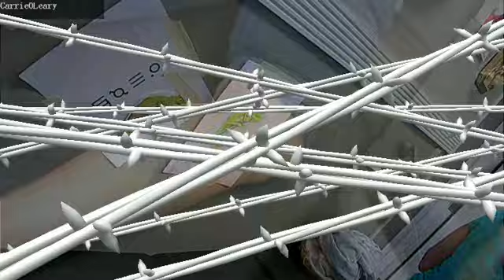Carrie O'leary Lizard Video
Carrie O'Leary doing a little lizard action on Jennie! Great time had by all. Great Job on the tattoo.